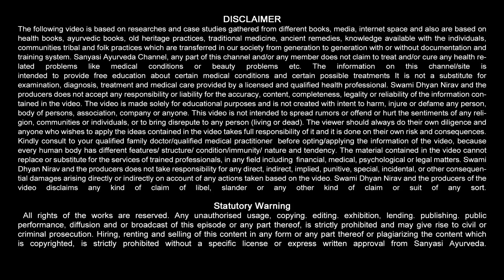जोश व ताकत के लिए : Sanyasi Ayurveda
Done
Sanyasi Ayurveda
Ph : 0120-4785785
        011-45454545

josh v takat ke liye : Sanyasi Ayurveda